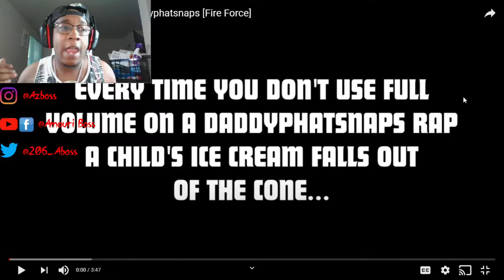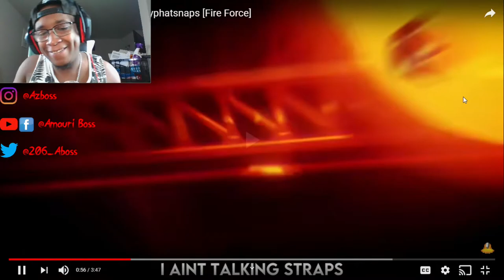DaddyPhatSnaps - Company 8 (Official AMV)